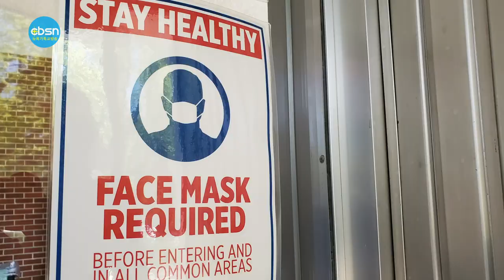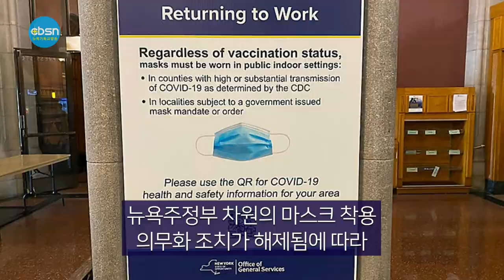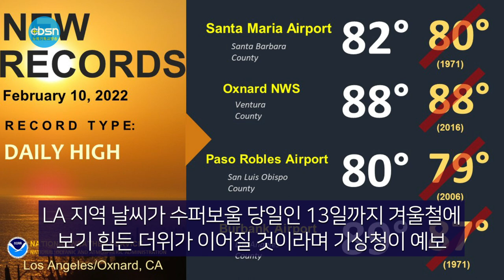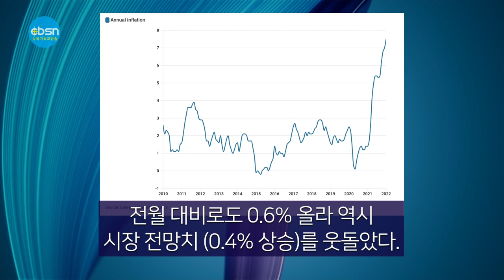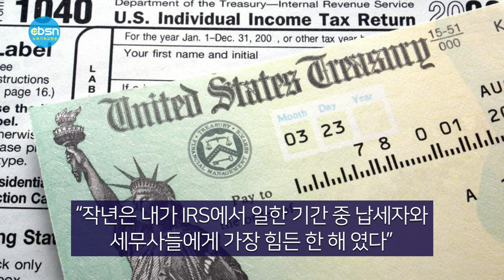뉴욕기독교방송종합뉴스 2022년 2월 11일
시청자 여러분 안녕하십니까 2월 11일(금) 뉴욕기독교방송 CBSN 종합뉴스 진행에 조슬기 입니다.

(주요뉴스)

▶뉴욕주 실내 마스크 의무화 해제
▶이번주 일요일 90도 ‘가장 더운’ 수퍼보울
▶1월 소비자 물가 7.5%↑, 40년만에 최대
▶IRS 인력부족, 올해 세금보고 환급 지연

(기사본문)

뉴욕주가 실내 공공 장소에서의 마스크 착용 의무화 조치를 해제했다. 캐시 호쿨 뉴욕주지사는 9일 식당과 수퍼마켓, 일반 소매점, 사업장 등 실내 공공시설에서의 마스크 착용 의무화 기간을 더 이상 연장하지 않고 예정대로 10일을 기해 종료하기로 결정했다고 밝혔다.

이번 해제 조치는 오미크론이 급속히 확산되면서 지난해 12월10일 호쿨 주지사가 모든 실내 공공장소를 대상으로 백신 접종자들만 입장하거나 반드시 마스크를 쓰도록 명령한 지 두 달 만이다.

다만 학교, 의료 시설, 너싱홈 시설, 차일드케어 시설, 노숙자 셸터, 교정시설, 버스·기차·지하철 등 대중교통 수단에 대한 마스크 의무화는 여전히 유지된다. 이 중 학교의 경우는 다음 달 4일까지 학생들의 코로나19 확진자 발생 추이를 검토한 뒤 마스크 착용 의무화 해제 여부를 최종 결정하겠다는 게 주정부의 방침이다.

뉴욕주정부 차원의 마스크 착용 의무화 조치가 해제됨에 따라 각 카운티와 타운 정부, 일반 사업체 등에서는 자체적으로 실내에서의 마스크 착용 여부를 결정할 수 있게 됐다.

뉴욕주에 따르면 8일 기준 하루 신규 확진자는 6,041명(확진율 3.67%)으로 정점에 달했던 지난 달 7일 9만132명보다 93% 급감했다. 하루 입원환자 수도 약 4,670명으로 정점에 달했던 지난 12월보다 63% 하락했다.
이에 앞서 뉴저지와 커네티컷, 매사추세츠주에서도 학교와 공공시설에 대한 마스크 착용 의무화를 해제하기로 결정한 바 있다. 뉴저지주는 내달 7일부터 학교 마스크 착용 의무화 조치를 해제키로 했고, 커네티컷은 이달 28일 이전에 학교 마스크 의무화를 끝내겠다고 밝혔다.

오는 13일 일요일 LA 남쪽 잉글우드의 소파이 스테디엄에서 펼쳐질 LA 램스와 신시내티 벵갈스 간 제56회 수퍼보울은 역사상 가장 더운 날씨에서 치러지는 수퍼보울 경기로 기록될 전망이다.

LA 지역 날씨가 수퍼보울 당일인 13일까지 겨울철에 보기 힘든 더위가 이어질 것이라며 기상청이 예보했는데, 당일 낮 기온이 최고 90도까지 오를 가능성이 있다는 것이다.

이와 관련 NBC 방송은 “수퍼보울은 (팬들의 열기로) 항상 뜨거웠지만, 올해는 더위 때문에 실제로도 그럴 것”이라고 전했다. CNN 방송은 “역대 수퍼보울 중 가장 뜨거운 경기가 될 수 있다”며 “1973년 LA 메모리얼 콜러시엄에서 열렸던 수퍼보울 경기 때 세워진 84도 기록을 넘어설 것으로 보인다”고 보도했다.

기상청은 신시내티 벵갈스를 응원하러 오하이오주에서 오는 팬을 비롯해 더위에 익숙하지 않은 다른 주에서 온 NFL 응원객들이 LA의 겨울 더위에 스트레스를 받을 수 있다며 온열 질환에 주의해서 건강을 관리해야 한다고 당부했다.

▲1월 소비자물가 7.5%↑…전망치 넘어 40년만에 최대

새해 들어 미국의 인플레이션이 더욱 가속 페달    v을 밟는 것으로 나타났다. 노동부는 1월 소비자물가지수(CPI)가 전년 동월보다 7.5% 급등했다고 10일 밝혔다.

전월 대비로도 0.6% 올라 역시 시장 전망치(0.4% 상승)를 웃돌았다. 변동성이 큰 에너지·식품을 제외한 근원 소비자물가지수는 전년 동월보다 6.0%, 전월보다 0.6% 각각 오른 것으로 집계됐다.

자동차, 에너지, 식료품 등 여러 분야에 걸쳐 전방위적인 물가상승이 이어졌다.
연료유 가격은 전월 대비 9.5%, 전년 동월 대비 46.5% 급등해 가장 높은 오름폭을 기록했다. 전체적인 에너지 비용은 전월보다 0.9%, 전년 동월보다 27% 각각 상승했다.

지난해 상반기 인플레이션의 '주범'이었던 중고차 가격은 이번에도 전년 동월보다 40.5% 치솟았으나, 전월 대비 상승폭은 1.5%로 축소됐다.

식료품 물가는 전월보다 0.9%, 전년 동월보다 7% 각각 올랐다.

전체 CPI의 3분의 1을 차지하는 주거 비용은 전월보다 0.3% 올라 지난해 8월 이후 최소폭 상승했으나, 1년 전보다는 4.4% 오른 것으로 집계됐다.

이날 발표는 인플레이션이 더욱 악화할 수 있음을 시사한 것이라고 미 언론들은 평가했다.

캐피털이코노믹스의 미국시장 수석이코노미스트인 앤드루 헌터는 식료품과 주거 비용의 동반 상승이 "인플레이션의 주기적 가속화가 진행 중이라는 견해에 힘을 싣는다"면서 "이례적으로 빡빡한 노동시장과 맞물려 당분간 물가상승률이 진정될 가능성은 낮아 보인다"고 말했다.

신종 코로나바이러스 감염증(코로나19) 사태로 인한 공급망 교란과 수급 불일치로 촉발된 인플레이션이 근로자 임금, 주택 임차료 상승과 맞물려 고착화할 우려가 제기된다.

▲IRS 인력부족, 올해 세금보고 환급 심각한 지연

팬데믹으로 연방 국세청(IRS)의 올해 세금보고 처리와 환급에 심각한 지연이 우려된다.

IRS의 납세자보호관 에린 콜린스는 8일 연방의회에 출석, 올해 IRS의 세금보고 처리에 심각한 지연이 예상된다고 밝혔다. 2022년 세금보고 처리가 늦어질 것으로 전망되는 이유는 IRS가 아직 지난해 관련 업무도 제대로 마감하지 못했기 때문이다.

콜린스 보호관은 “작년은 내가 IRS에서 일한 기간 중 납세자와 세무사들에게 가장 힘든 한 해 였다”며 “수백만 명의 납세자들이 아직도 작년 세금과 관련된 환급을 받지 못해 대기를 하고 있다”고 설명했다. 콜린스 보호관에 따르면 지난해 말 기준 IRS가 처리해야 하는 세금 관련 업무 건수는 약 600만건에 달한다.

신종 코로나 바이러스 감염증(코로나19) 팬데믹 여파에 근무 직원이 줄면서 업무 처리 속도가 떨어진 결과다.